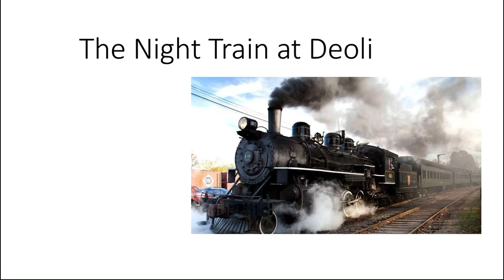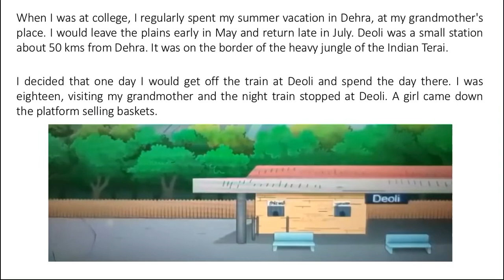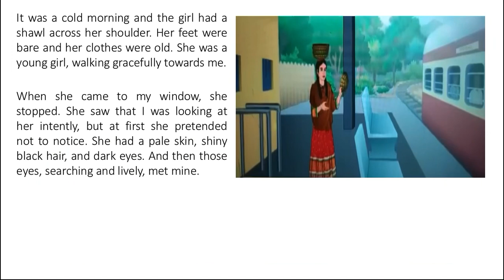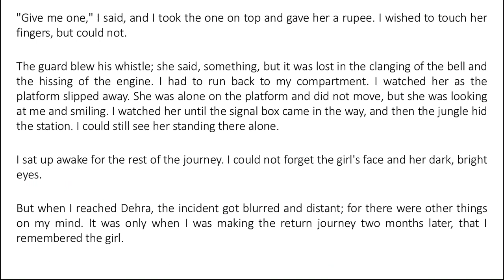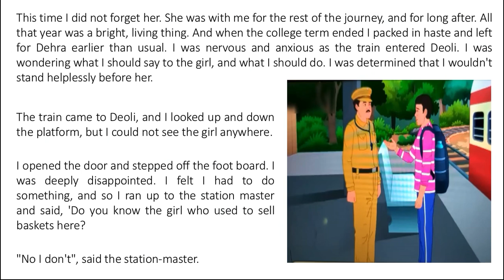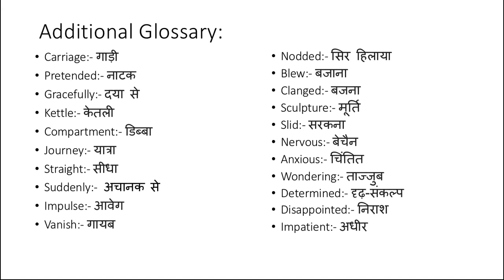The Night Train at Deoli